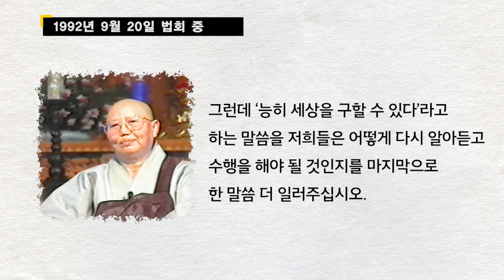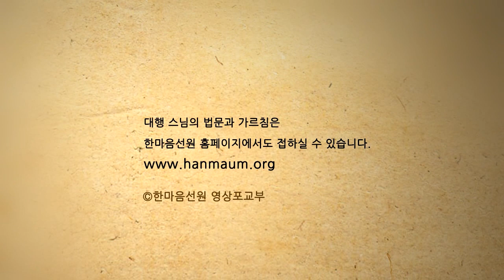대행 스님 법문_불을 켜려면 이유가 없어야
이 영상은 대행 스님께서 1992년 9월 20일 법회에서 설법하신 내용 중 일부를 발췌하여 소개합니다.

한마음선원 홈피에서 스님의 가르침과 마음공부에 관한 다양한 안내와 정보를 만나실 수 있습니다.